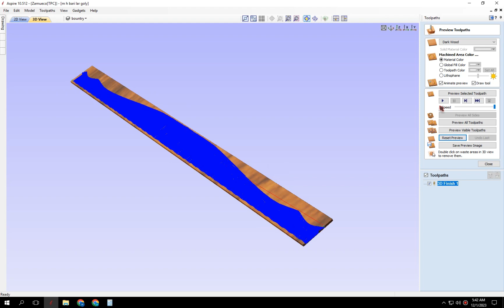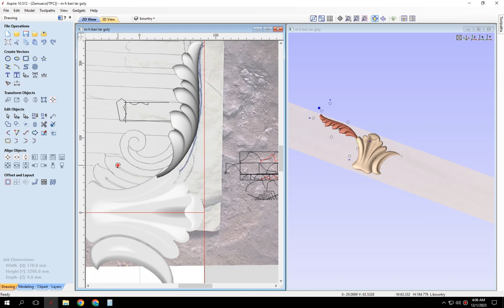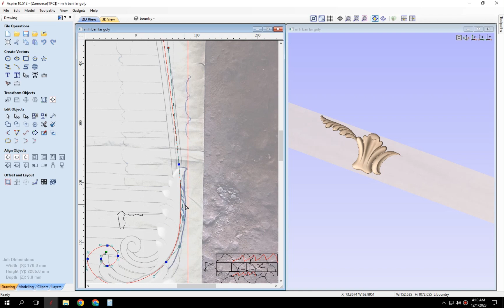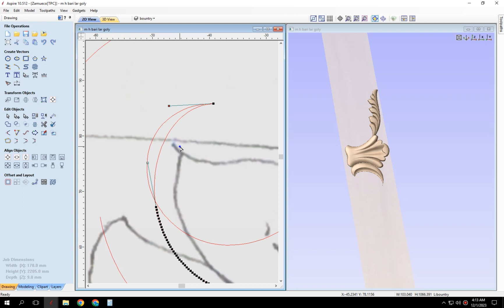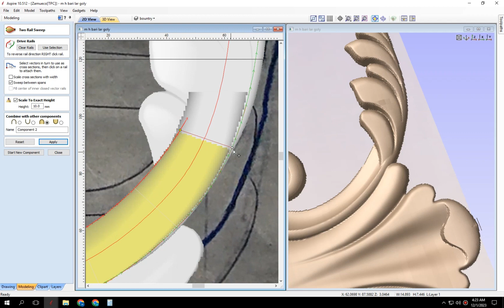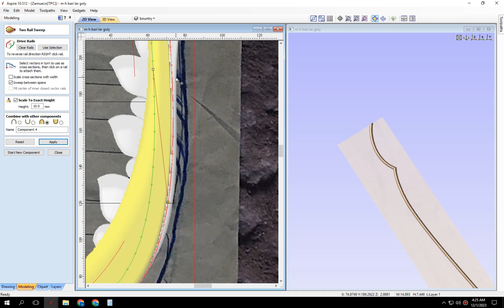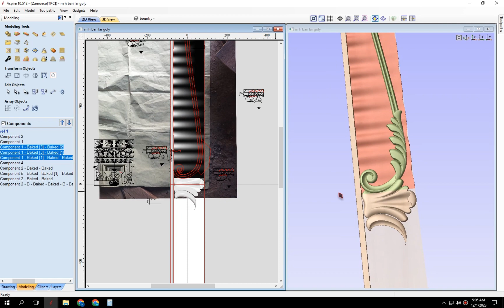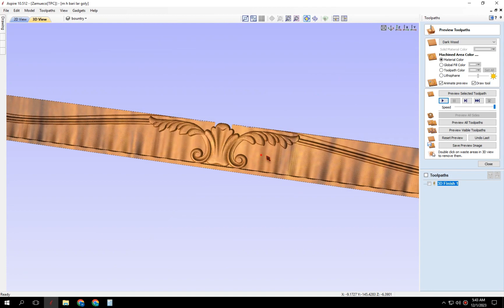how to make vectric aspire shortcut 3d design wood carving (hamza saqlain fun)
Stay Conected with Hamza Saqlain.

🔗 Explore the limitless possibilities of woodworking with the Vector Aspire CNC Machine! 🌟 In this video, we dive deep into the world of CNC routing and wood carving to showcase the incredible craftsmanship achievable with this cutting-edge technology.

🛠️ Whether you're a seasoned woodworker or a DIY enthusiast, the Vector Aspire CNC Machine is designed to elevate your woodworking projects to new heights. From intricate designs to flawless furniture pieces, witness the seamless precision and efficiency of this remarkable CNC router.

🪚 Join us on a mesmerizing journey as we demonstrate the Vector Aspire's capabilities in carving beautiful wood furniture. From detailed patterns to personalized designs, this CNC machine brings your creative visions to life with unparalleled accuracy.

🌲 Discover the art of wood carving as we showcase the machine's ability to transform raw wood into stunning masterpieces. Witness the fusion of technology and craftsmanship as the Vector Aspire creates intricate details and smooth finishes, turning ordinary materials into extraordinary works of art.

🎨 Whether you're a professional woodworker looking to streamline your production process or a hobbyist eager to take your creations to the next level, the Vector Aspire CNC Machine is a game-changer. Learn tips, tricks, and techniques to optimize your woodworking projects and achieve results that will leave everyone in awe.

👍 Don't miss out on this inspiring showcase of Vector Aspire's capabilities in CNC machining and wood carving.